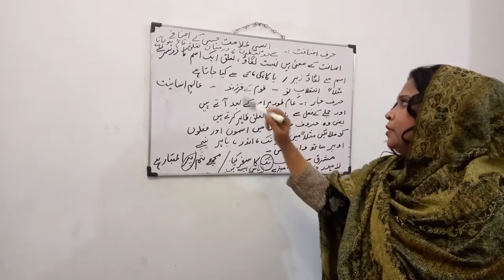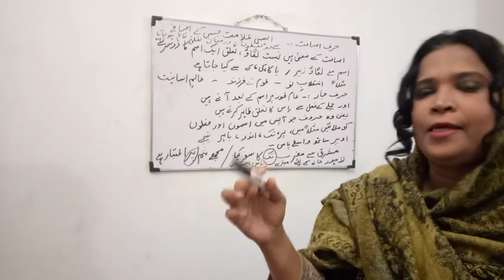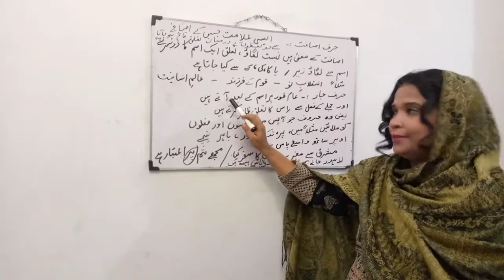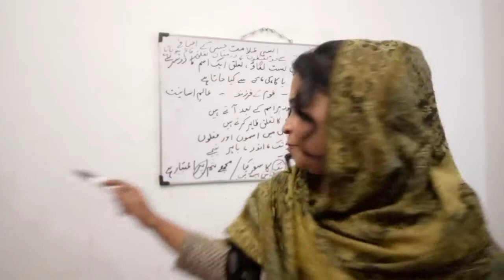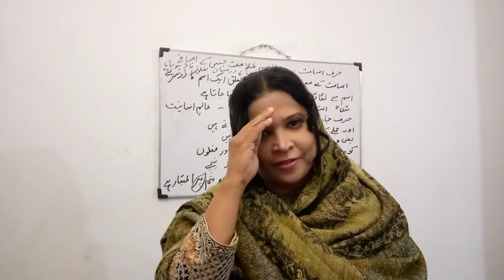hurf e izafat air hurf e jarr ki tareef | matric Karachi board| TALEEM E URDU Ruqayya Tariq Kay Sang